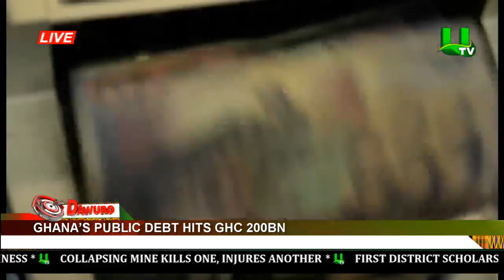Ghana's public debt hits GhC200bn